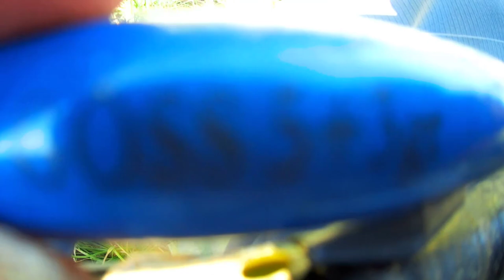Бешеный клев рыбы ! Рыбалка на поплавок плотва на скользящий поплавок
↓↓Поддержать автора канала ↓↓
Карты
UAH 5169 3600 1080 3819
USD | EUR 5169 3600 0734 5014

Ловля плотвы на поплавок – это обычно динамичная ловля, вне зависимости от того, на какой тип поплавочных снастей происходит рыбалка. Плотву можно ловить на маховую удочку, матчевую снасть, болонскую удочку, штекерную удочку. Плотву можно ловить, как на течении, так и в условиях стоячей воды, ловить с берега или ловить с лодки. Тактические приемы, которые используются в разных методах ловли, имеют много общего, но и могут иметь некоторые различия. Многое зависит от того, насколько правильно подобрана прикормочная смесь и насколько правильно сделана поплавочная оснастка.